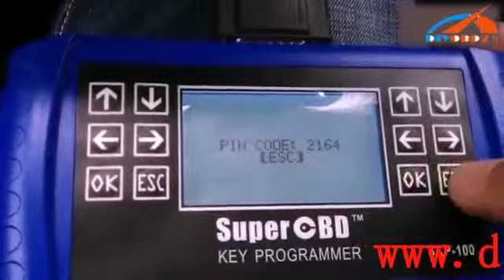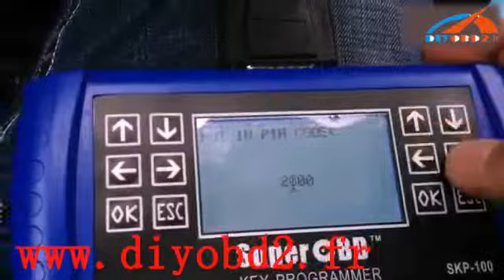How to Program a Dodge Smart Key by using SKP-100 key programmer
SuperOBD SKP-100 Hand-held OBD2 Key Programmer is developed for programming remote and smart keys for up to 2013 Land Rover/Jaguar (JLR), Ford/Mazda (not support Mazda 8C), Chrysler, Dodge, and Jeep vehicles via OBD2 connector even if all keys are lost.
Version: V1.3

Features:

1. Support key learning when lost all keys
2. Support the newest 2013 remote and smart key matching
3. One year free update online for coming new models
4. Read PIN code and do key matching
5. Plug and play, as easy as ABC